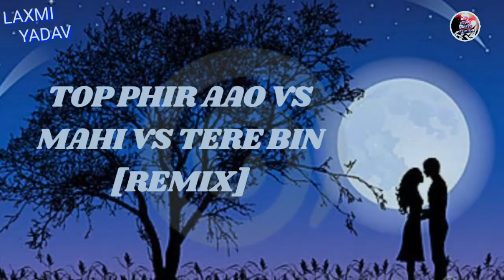TOH PHIR AAO X MAHI X TERE BIN [REMIX] - DJ LIJO || LAXMI YADAV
TOH PHIR AAO X MAHI X TERE BIN [REMIX] - DJ LIJO

BOOM BOOM [REMIX] - DJ LEMON : https:/i/youtu.be/aXj9git86G0